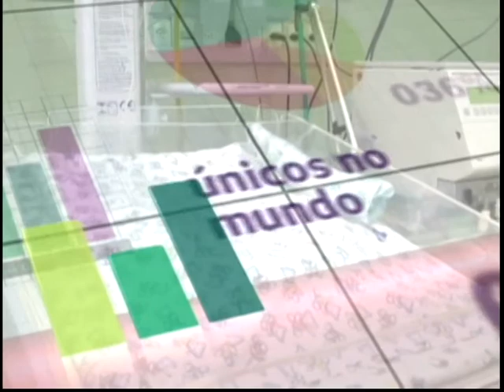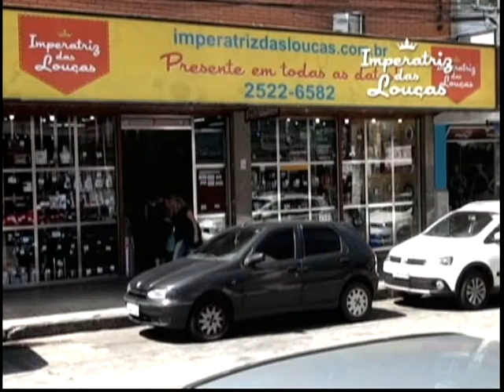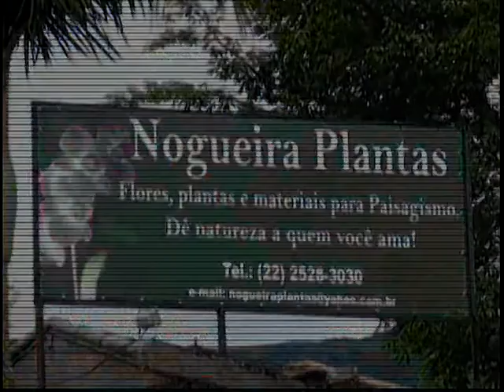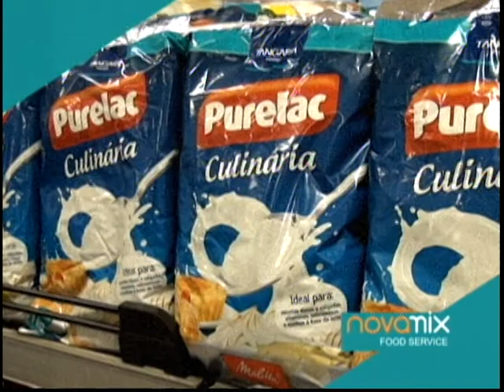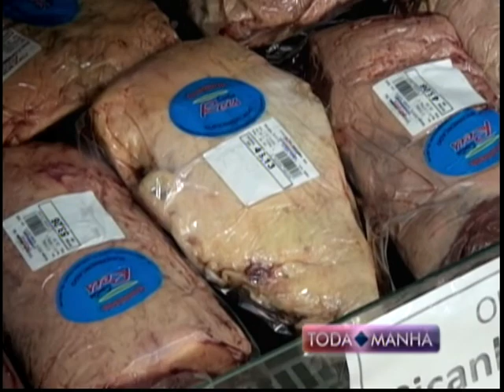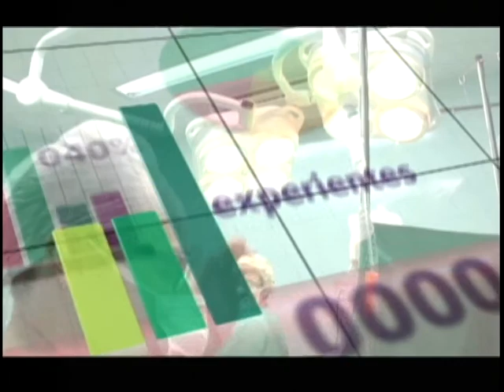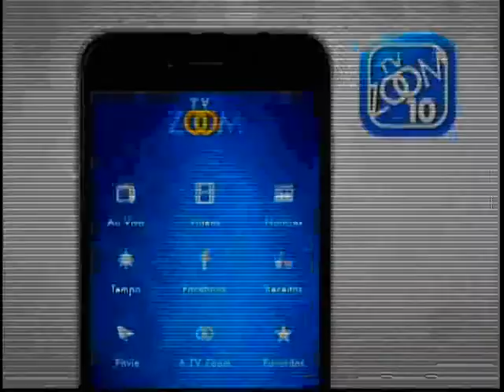17-11-2016 - TODA MANHÃ